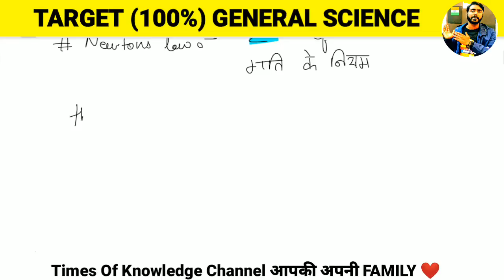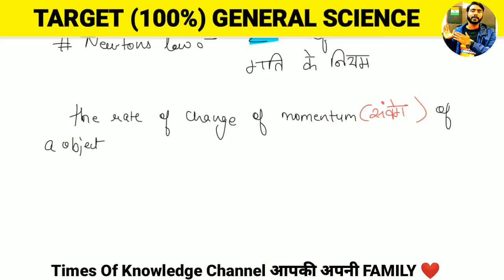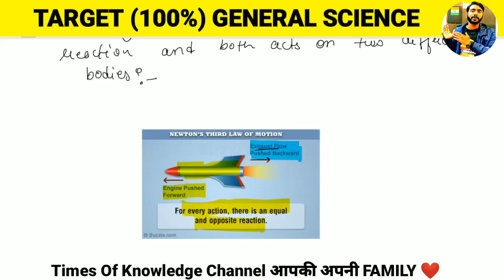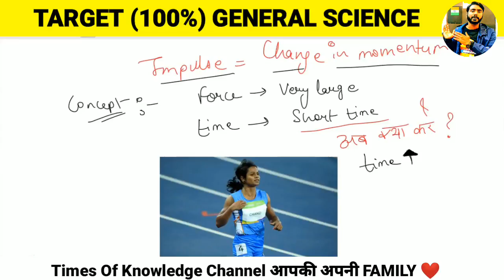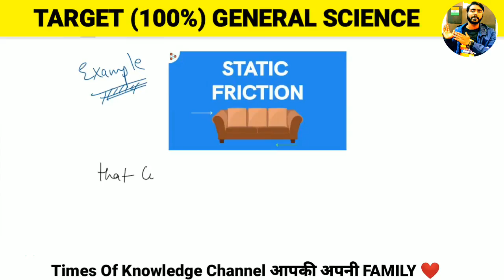RRB JE 2019 CBT1 GENERAL SCIENCE CLASSES | PHYSICS LECTURES 07 | SSC JE LECTURES | SSC CGL | RAILWAY